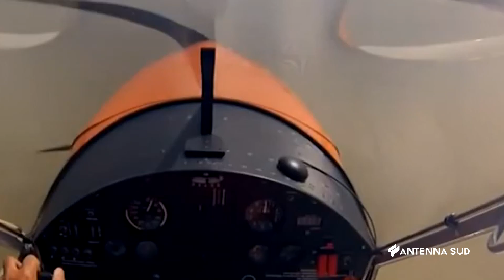15 Novembre 2023 Gallipoli LE Mobilità Sostenibile con gli Idrovolanti